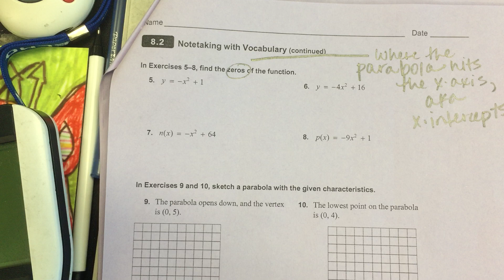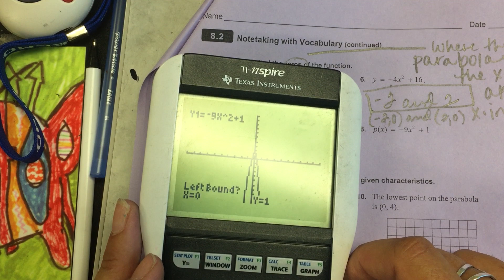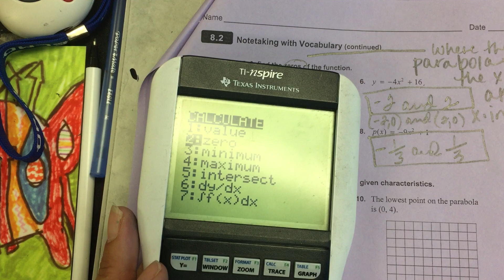Algebra 1 8.2 Notes Part 3